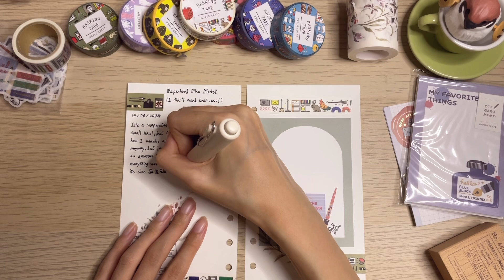Journal with me 📝 stationery flea market haul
A journal with me video! My local stationery store, Paperhood, held a stationery flea market where people can sell new or used stationery they don’t need, and of course I would go treasure hunting 😂 I had some great finds!